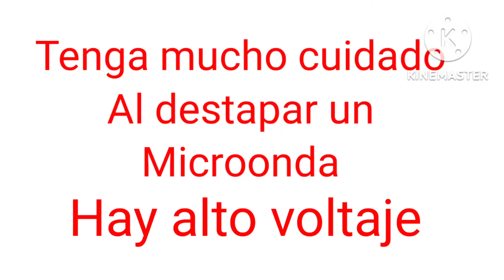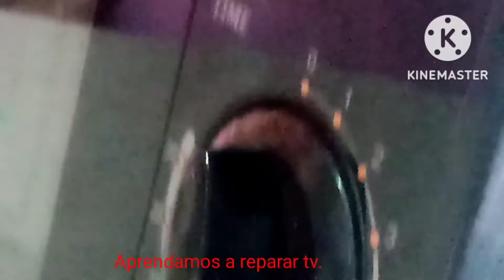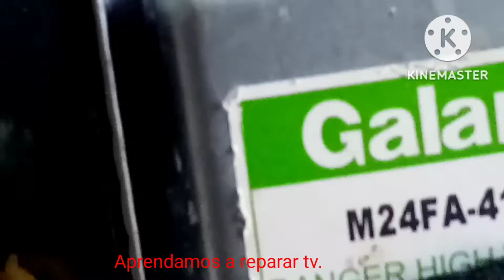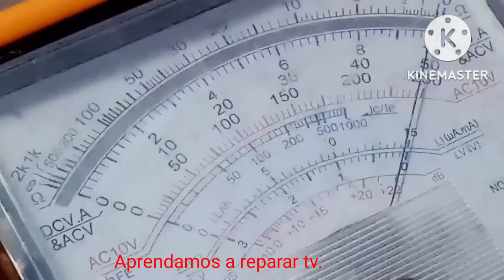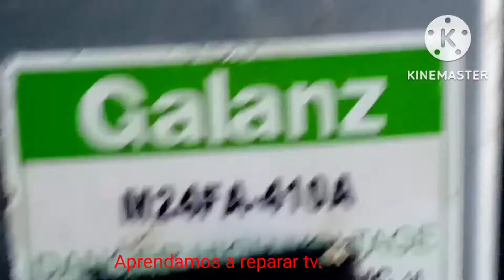curso de microondas uno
En este video comenzamos un curso de microondas dia de por medio vamos a subir otro video